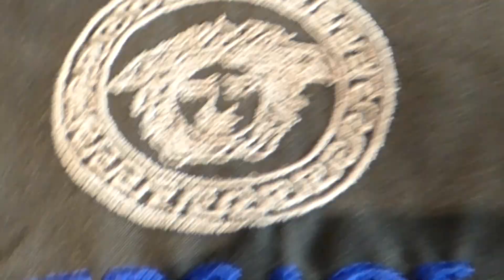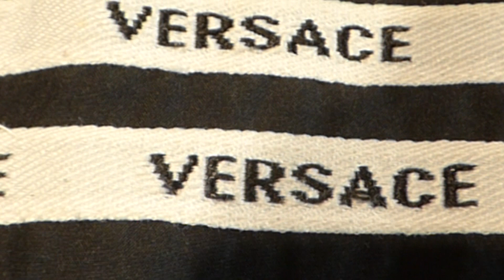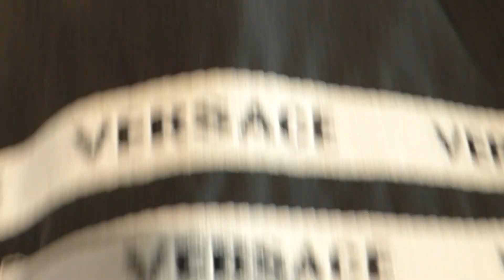ヴェルサーチ ジャージ 偽物の見分け方☆( ^ω^ )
ブランド買取ロリンザです
ロリンザ動画では高価買取、高価買取出来ないブランド、偽物の見分け方の３本立てですが今日は偽物の見分け方です。

今日はヴェルサーチです。
若干偽物のクオリティが低く誰でもわかる！というレベルかもしれませんが、やはり一つの基準があれば安心される方がおられるのではと思いＵＰしました。
詳しい方は飛ばしてください( -ω-)y─┛~~~

ロリンザでは真贋鑑定ばっちり
トレンド査定ばっちり行っております。

是非ロリンザに査定のご連絡をお願いいたします。

【仮査定はこちらから  すぐに私が返信いたします】

詳しくは下記ブログで文章により補足させていただいております。

【店長もぐもぐ日記はこちらから】
只今　６周年記念２０％ＵＰキャンペーンを開催中こちらから
H30年　6月末まで

ID:  @lorinza-623

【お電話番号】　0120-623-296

【フォクシーやシャネルのセレブブログはこちらから】